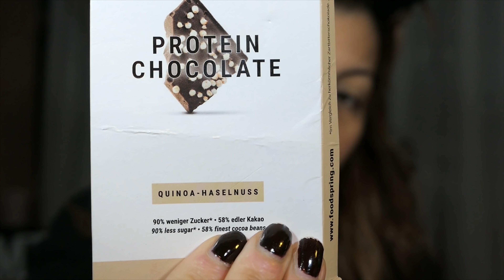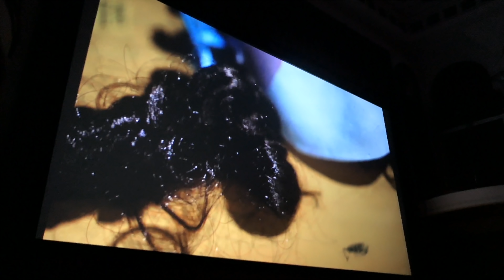INIZIAMO BENE MA POI AIUTO ! weeklyvlog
SE VUOI ACQUISTARE DAL SITO FOODSPRING CON CUI COLLABORO PUOI AVERE IL 15% DI SCONTO USANDO IL CODICE saidoriYT

SE TI SEI PERSO UN PO DI VIDEO DELL'ULTIMO MESE PUOI RITROVARE QUI UNA PLAYLIST CHE LI RACCOGLIE

🌺MAIL : ( TI PREGO DI NON USARE QUESTA MAIL PER MESSAGGI PERSONALI, E' UNA MAIL DESTINATA A COMUNICAZIONI LAVORATIVE, SE VUOI SCRIVERMI IN PRIVATO FALLO NEI MESSAGGI PRIVATI DI INSTAGRAM.)